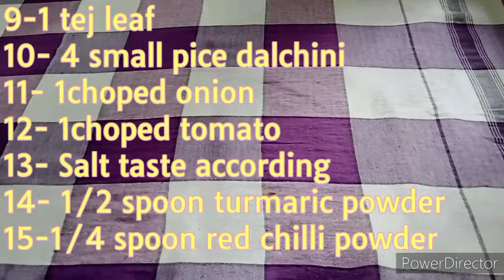रेस्टुरेंट जेसा mushroom घर पर आसान तरीके से बनाए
आवशयक सामग्री:- ingredients for mushroom

mushroom 250gm

masala k liye:-
1 and 1/2 spoon jeera seeds
1/2  spoon dhania seeds
8 se10 black mirch
5 lahsun ki kaliyan
4 se 5 lal mirch
1 big ilaycha
5 small ilaychi
4 lawng
1 tej patta
kuch dal chini

sabji ke liye:-

pisa hua masala
1 big size choped piyaz
1 small small tomato
Namak swad anusar
1/2 spoon haldi powder
1/3 spoon lal mirch powder
rai ke kuch dane
3 big  spoon oil